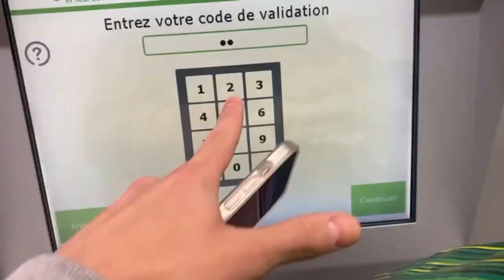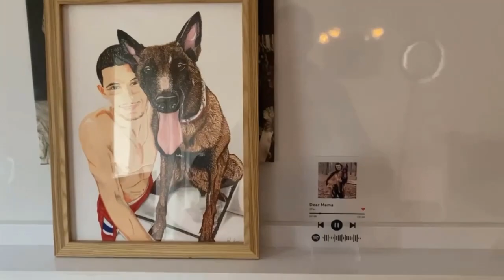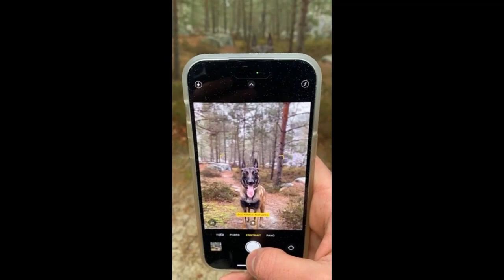Vlog balade à Fontainebleau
Montage vidéo: @cazdice (Instagram)